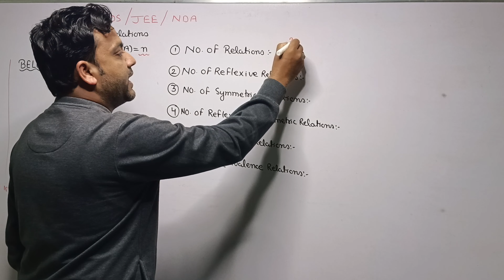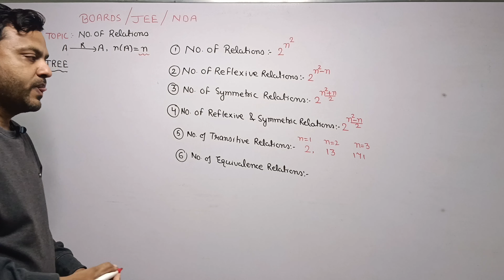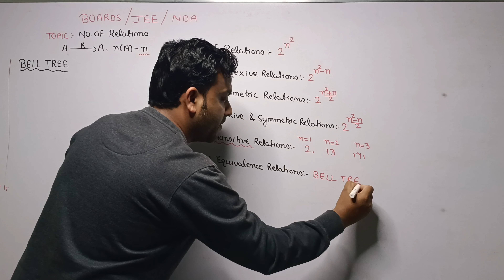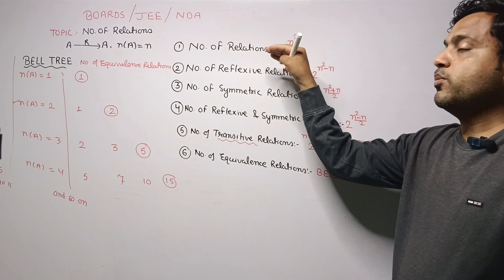Direct formulas for no. of Reflexive, Symmetric, Transitive & Equivalence Relations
Unlock the Power of Relations: Reflexive, Symmetric, Transitive, Equivalence.📊

Welcome to our comprehensive guide to mastering relation properties! In this video, we break down the complexities of Reflexive, Symmetric, Transitive and Equivalence Relations with easy-to-understand formulas and practical examples.🤓

Whether you're a student preparing for exams, a teacher looking for teaching aids, or a math enthusiast seeking clarity, this tutorial has got you covered.🧮

join us as we simply these fundamental concepts, helping you gain confidence and excel in your math studies.